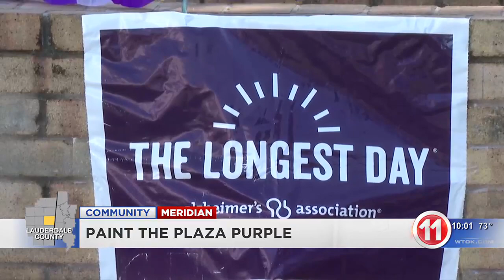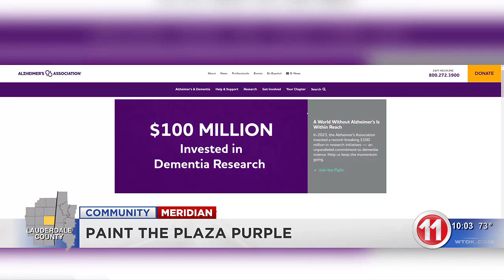Paint the Plaza Purple 2024